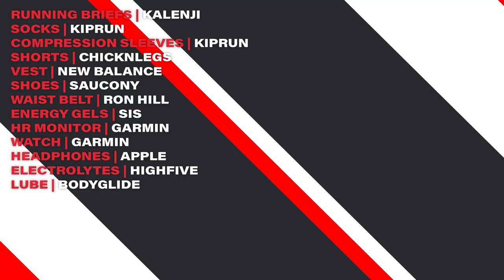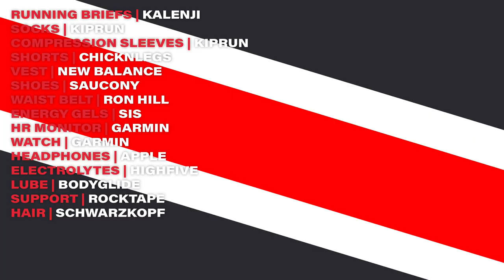Manchester Marathon 2023 | 12 Hours to Go | What's in the bag?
Welcome back to PKS Runs! In this video, I. sharing what gear I will be using at the Manchester Marathon 2023. Full kit list below 👇

Share my journey as I prepare for the Manchester Marathon 2023 happening on 16th April 2023. With just 12 hours left, I'm going through my packed bag to share with you what i'll be using on race day.

Underwear - Kalenji Breatheable Running Briefs :
Socks - Kiprun Running Socks with fine straps
Calf Sleeves - Kiprun Running 900 Compression Sleeves
Race Shorts - ChickNLegs  Green Llamas 2" Split
Race Top - New Balance Impact Run Singlet
Shoes - Saucony Endorphin Elite
Fuel Belt - Ron Hill Marathon Waist Belt
Gels - SiS
Electrolytes - High5 Zero
HR Monitor - Garmin HRM Pro
Watch - Garmin Fenix 6S Pro Solar
Headphones - Apple Airpod Pro
Kenesiology Tape - Rocktape
Lube - Body Glide
Hair Wax - GotToBe Beach Matt